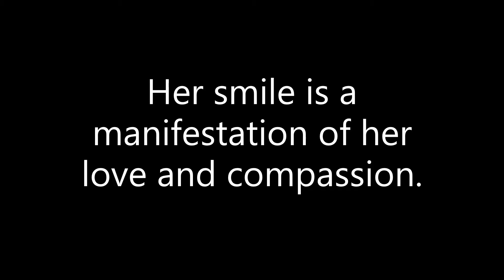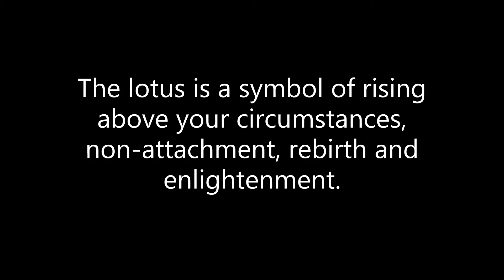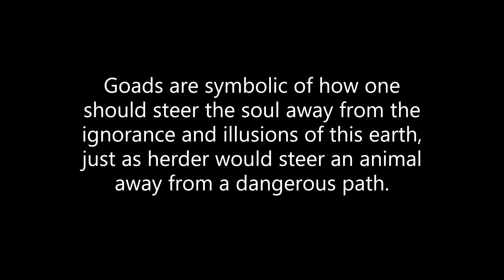Bhagamalini Symbols: Goddess of the 1st Night after the New Moon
Learn about Bhagamalini's Symbols.  She appears the first night after the new moon.  You can buy my moon phase goddess deck under products